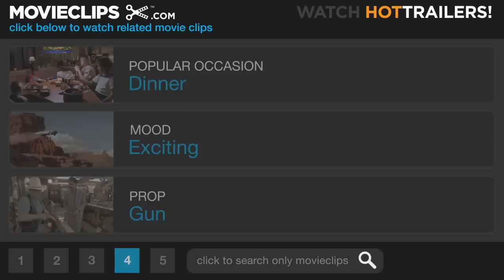Confessions of a Dangerous Mind Official Trailer #1 - (2002) HD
CLIP DESCRIPTION:
An adaptation of the cult memoir of game show impresario Chuck Barris (Sam Rockwell), in which he purports to have been a CIA hitman.

FILM DESCRIPTION:
Chuck Barris is best known to most Americans as the guy who used to host The Gong Show. He was also the creator and producer of The Dating Game, The Newlywed Game, and a handful of other successful game shows in the 1960s and 1970s. But was he also a hired killer working with the CIA? That's the take-it-or-leave-it premise of Confessions of a Dangerous Mind, based on the memoir of the same name by Chuck Barris. Barris (Sam Rockwell) grows up dreaming of success in show biz and winning the hearts of beautiful women, but early on, he meets with plenty of resistance from both women and the television industry, despite writing the hit tune "Palisades Park" and scoring a job with Dick Clark on American Bandstand. The 1960s proves more fortunate for Barris; he meets the love of his life, Penny (Drew Barrymore), and sells ABC on the idea of The Dating Game. However, after the show has made him wealthy and successful, Barris is approached by the mysterious Jim Byrd (George Clooney), a CIA agent who wants to recruit Barris as a covert operative. Barris finds the notion of playing spy games intriguing and agrees, but soon discovers what Byrd and his partners really want is for Barris to assassinate uncooperative figures around the world. Soon, Barris finds that his life has been all but taken over by Byrd and another CIA agent, the mysterious and sexy Patricia (Julia Roberts). As he hops the globe, killing people in the name of American security (using his status as a Dating Game chaperone as a cover), Barris learns that the KGB has discovered his not-so-little secret and that his own life is in great danger. Confessions of a Dangerous Mind marked the directorial debut of actor George Clooney, working from a screenplay adapted by Charlie Kaufman from Barris' book. Dick Clark, Dating Game host Jim Lange, frequent Gong Show panelist Jaye P. Morgan, and Gene Gene Patton appear as themselves.

CREDITS:
Cast: Sam Rockwell, Drew Barrymore, George Clooney, Julia Roberts, Rutger Hauer, Chuck Barris
Producers: Amy Minda Cohen, Stephen Evans, Jonathan Gordon, Gym Hinderer, Andrew Lazar, Rand Ravich, Far Shariat, Steven Soderbergh, Jeffrey Sudzin, Bob Weinstein, Harvey Weinstein
Screenwriters: Chuck Barris, Charlie Kaufman